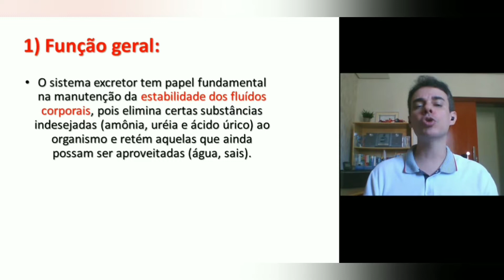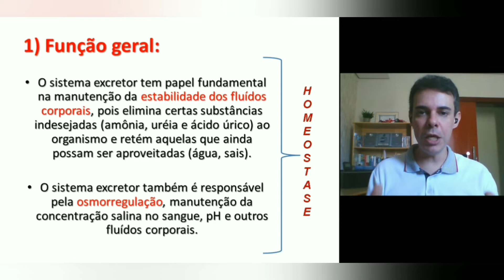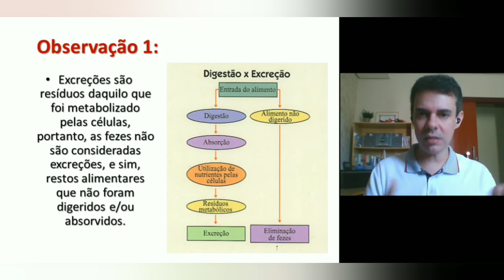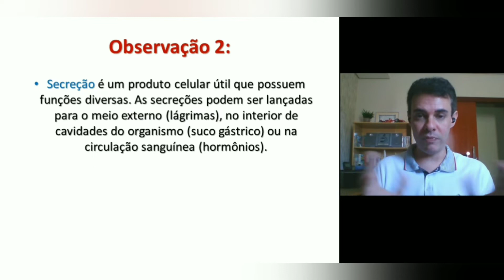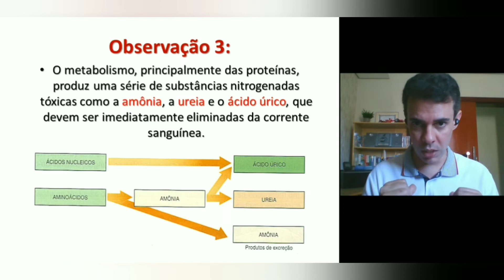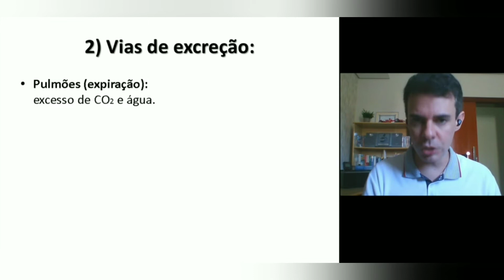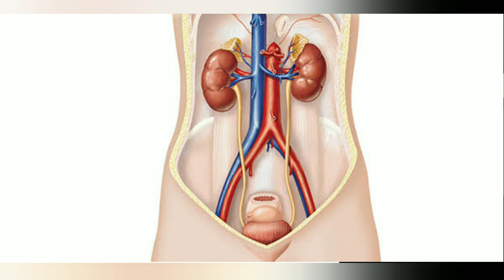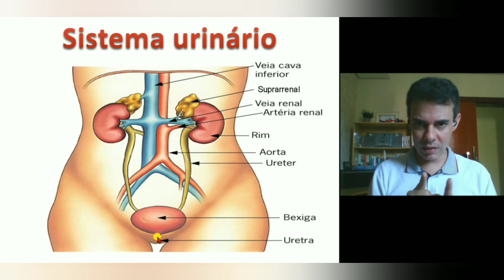Sistema Excretor (1° parte)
Funções, vias de excreção e órgãos.